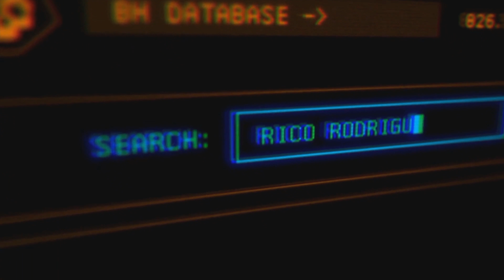Just Cause 4 • 4K UHD Starting Block Gameplay • PS4 Pro